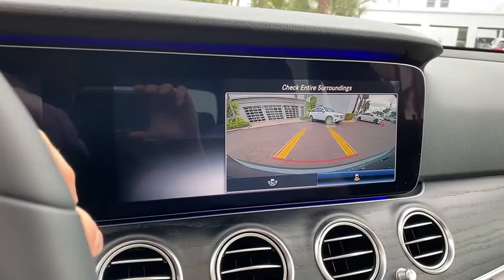2020 Mercedes-Benz E-Class Naples, Bonita Springs, Fort Myers, Cape Coral, Sarasota, FL 14694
New 2020 Mercedes-Benz E-Class available in Naples, Florida at Mercedes Benz of Naples. Servicing the Bonita Springs, Fort Myers, Cape Coral, Sarasota, FL area.
2020 Mercedes-Benz E-Class E 350 - Stock#: 14694 - VIN#: WDDZF8DB1LA754903

Gray 2020 Mercedes-Benz E-Class E 350 RWD 9-Speed Automatic I4brbr23/32 City/Highway MPG